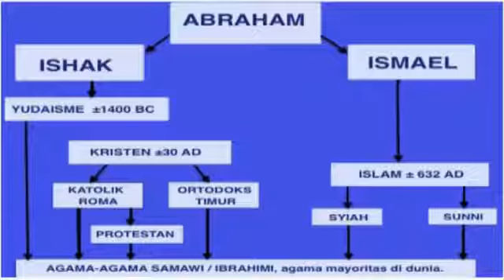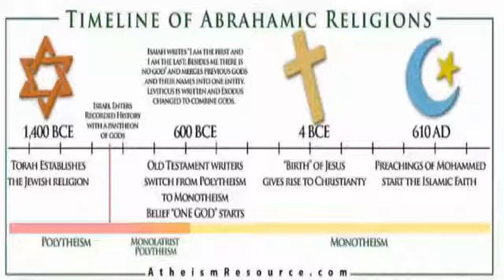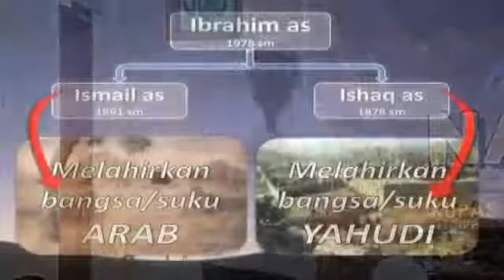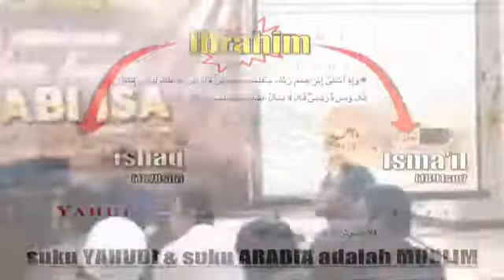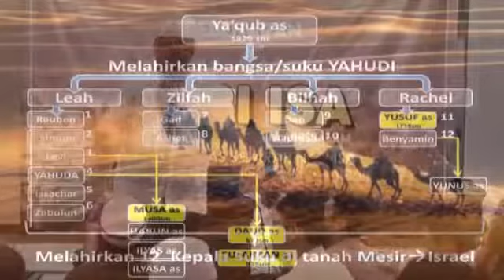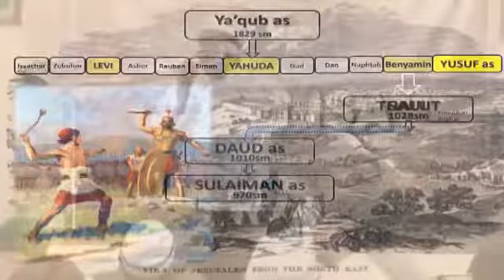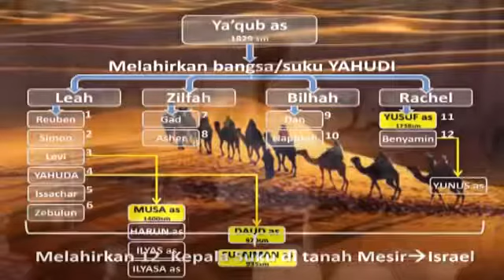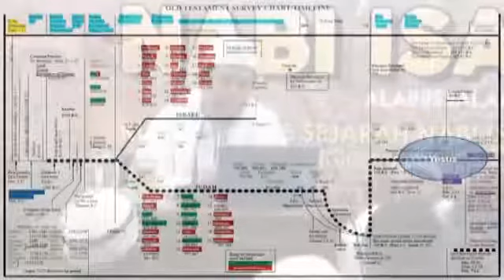Kebenaran Iman Kepada Nabi Isa - Ustadz Haikal Hassan